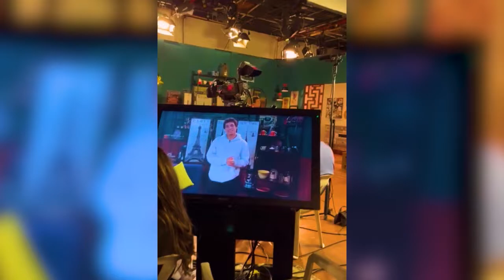Ricardo Piza [Estilo Medellín] Telemedellín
EstiloMedellín Moda Tendencias Hoy en EstiloMedellín hablamos con el actor peruano, Ricardo Piza.